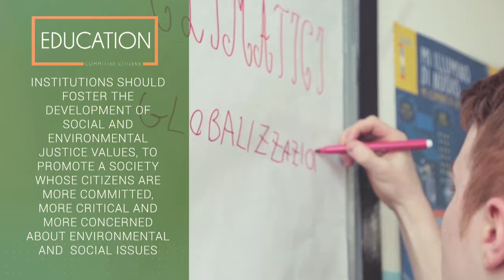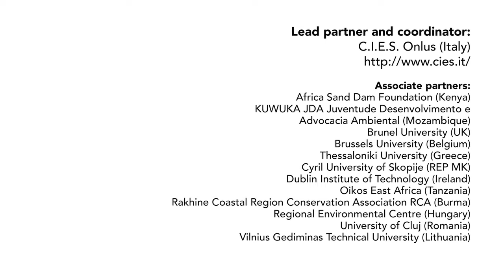sameworld recommendations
S.A.M.E. World project recommendations on the inclusion of environmental/climate justice topics in school curricula